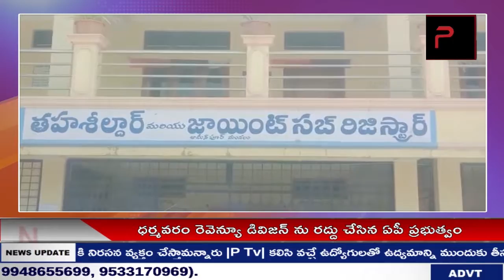NEWS BULLETIN || P TV NEWS